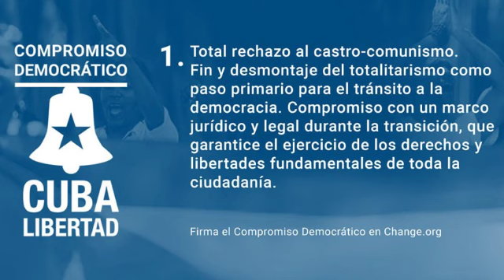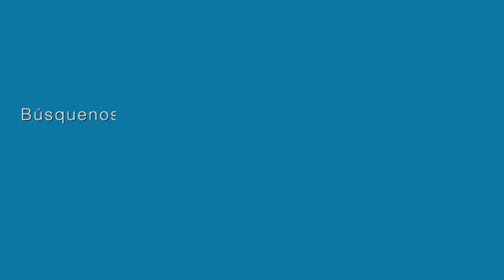Cápsulas de Sats: Apoyo urgente y Compromiso Democrático